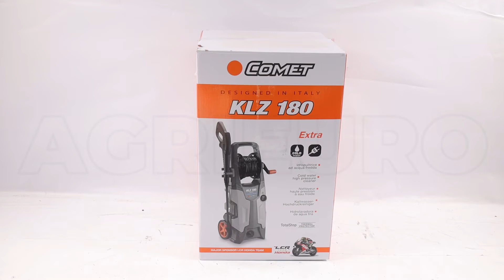Montaje Hidrolimpiadora de agua fría Comet KLZ 180 Extra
La hidrolimpiadora de agua fría Comet KLZ 180 Extra es una máquina idónea al uso doméstico, es potente y fiable. Hidrolimpiadora monofásica que presenta un motor universal de alta eficiencia y dotado de protección térmica. Tiene una amplia serie de accesorios.

La máquina está equipada con un cómodo compartimento para accesorios donde se encuentra el depósito de detergente, también equipado con un tubo de repesca externo.

Presión de trabajo elevada en comparación con otros modelos KLZ: 120 bares (180 bar máximo)

Este modelo Extra también está equipado con un práctico enrollador de manguera con manguera de alta presión de 8 metros, con un cómodo mango.

Esta lavadora a presión es simple y eficiente. Máquina confiable y práctica, es fácil de manejar para cada usuario. Garantiza un alto rendimiento junto con la comodidad de uso. Bomba lineal de tres pistones con cabeza de aluminio con válvula by-pass integrada.

Este modelo también está equipado con el sistema Easy Start y Total-Stop, es decir, funciones que facilitan tanto el encendido como el apagado, manteniendo el consumo de energía bajo.

EXCELENTE CAUDAL: capacidad de funcionamiento: 5,5 l/min (máx. 8,5 l/min - 510 l/h) entre los más altos del mercado (el caudal es el dato más importante de una hidrolimpiadora porque identifica la potencia real de la máquina, más que la presión).

MOTOR: eléctrico monofásico (220 V) de 2.5 kW.

Ofrece una serie de accesorios que se compone de:

Pistola con enganche rápido
Lanza con embrague para boquilla
Cepillo fijo
Boquilla regulable
Boquilla giratoria
Lanza espuma
Lanza fregadora de suelos
Manguera de 8 metros
Tapón para la conexión a la red hídrica